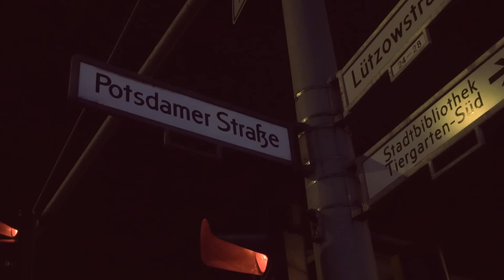HELLFIELD - Emiraty 🇦🇪 (prod. CrackHouse) OFFICIAL VIDEO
INSTAGRAM HELLFIELD ➡️ @hellfield_crackhouse

Przedstawiamy pierwszy solowy track Hellfield'a -  wokalisty dobrze znanego z energicznych refrenów, które możecie słuchać na albumie Bandura X Hellfield pt. 'Cartel', czy utworów nagranych we współpracy Hellfield'a z Rychem Peją.
"Emiraty" to luźna propozycja, do której teledysk powstawał spontanicznie, głównie podczas podróży załogi CrackHouse. Klip to najlepsze wspomnienia z 2017 i początku 2018 roku.
Serdeczne pozdrowienia dla wszystkich, którzy pojawili się na klipie i dzięki którym zaliczyliśmy te przygody!
Główne ujęcia nagrane zostały w Mediolanie.

Artysta: Hellfield
Produkcja muzyczna: CrackHouse
Mix i mastering: CrackHouse
Teledysk: CrackHouse Video
Dron: Igor Wojtkowiak

CrackHouse - studio nagraniowe, team producencki. Bity, produkcja, hooook!